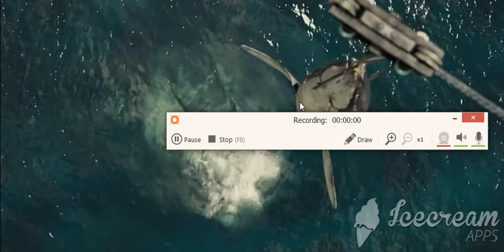DINOSOR EAT SHARK.(JURASIC PARK MOVIE)